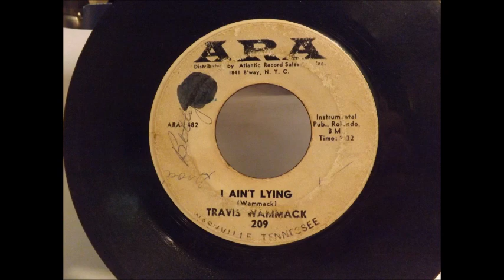i ain't lying